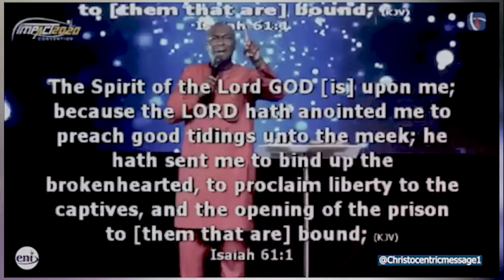[PAY ATTENTION] CLOSE DOORS CAN'T STOP YOU - APOSTLE JOSHUA SELMAN